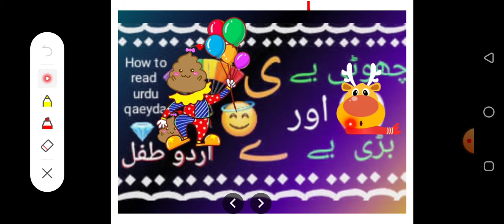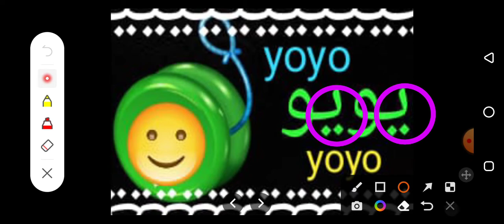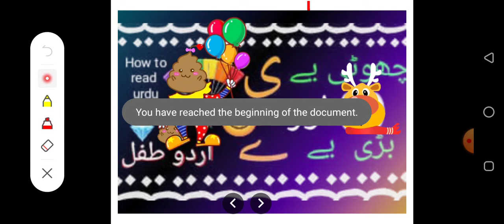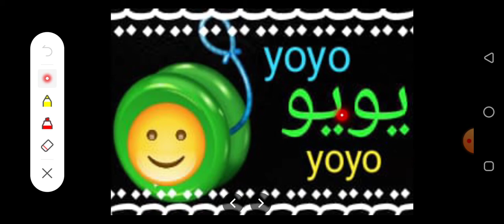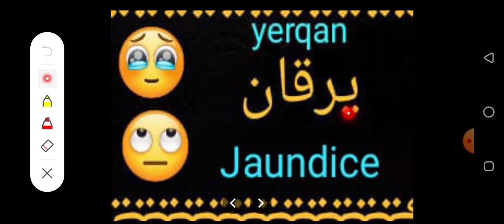phonics with letter ی & ے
Urdu words with pictures showing the initial shape of ya sound  (ے    اور     ی) name
with roman urdu and English translation.